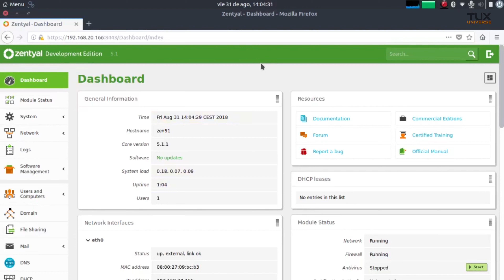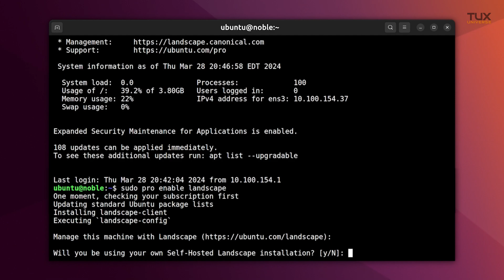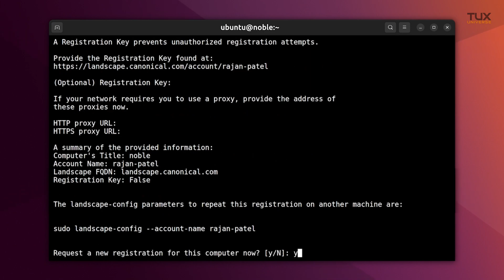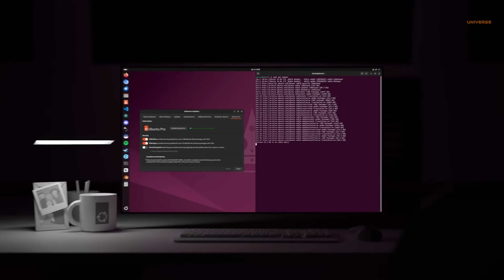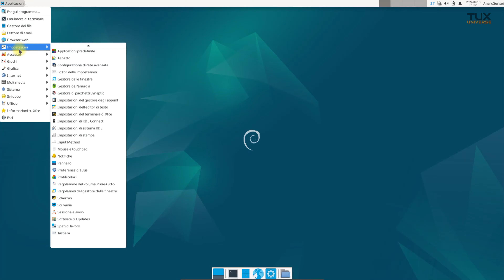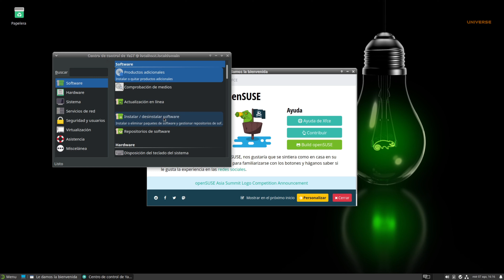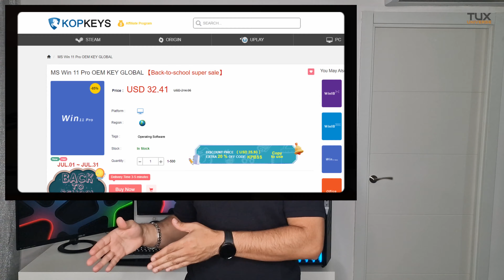DISTROS IDEALES PARA SERVER CASERO O PARA PYME.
Durante mucho tiempo, CentOS fue la distro ideal no solo para servidores empresariales, sino también para servidores caseros o de PYMES. Personalmente, siempre me ha gustado Zentyal por su compatibilidad con los servicios de Windows Server, aunque desde hace mucho tiempo tengo OpenSUSE en todos mis equipos. ¿Cuáles serían las 3 mejores opciones que considero para un servidor casero o de PYME?

00:00 Servidores
00:52 Introducción
00:59 CentOS
01:31 Zentyal
01:55 Servidores caseros y distribuciones ideales
03:58 Ubuntu
04:48 Ubuntu - Ventajas
05:50 Ubuntu - Desventajas
06:12 Debian
06:35 Debian - Ventajas
07:36 Debian - Desventajas
08:00 OpenSUSE Leap
08:35 OpenSUSE Leap - Ventajas
09:28 OpenSUSE Leap - Desventajas
09:59 Ordenador para montar un servidor casero o para PYME

Si compras a través de ellos, gano una pequeña comisión, pero tu compra y precio no se ven afectados. Es un modo de apoyar mi trabajo sin costos adicionales para ti. Gracias por tu apoyo"

Placa Base ASUS ROG Crosshair X670E Hero
Procesador AMD AMD Ryzen 9 7900
Memoria RAM CORSAIR Vengeance DDR5 RAM 64GB
Disco M.2 Corsair MP600 PRO XT 1TB Gen4 PCIe x4 7.100 MB/s
Disco M.2 Crucial T500 SSD 2TB PCIe Gen4 7400MB/s
Disipador líquido All-in-One para CPU con A-RGB, ARCTIC Liquid Freezer II 420 A-RGB
Full Tower E-ATX Cooler Master HAF 700 EVO
Fuente de Alimentación ATX Totalmente Modular Corsair RM1000e

Que no se diga que los que usamos GNU/Linux, tenemos solo ordenadores antiguos 😀 😁